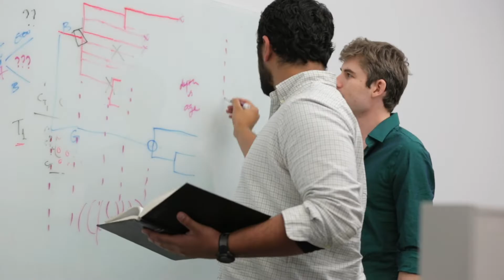Why Temple University College of Science and Technology?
Temple University has a world class Science and Technology department that is breaking barriers far past the boundaries of Philadelphia. You have a chance to be part of that story and make your mark on the world. You can become Temple made.